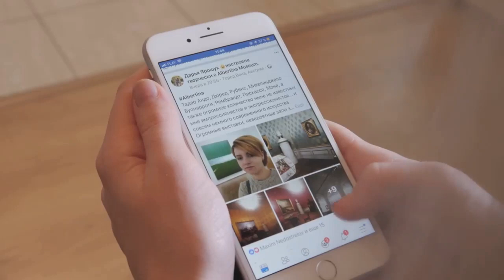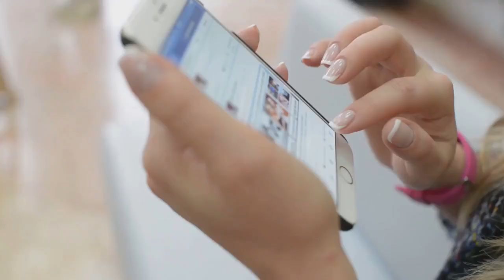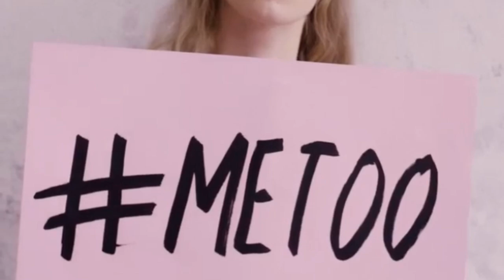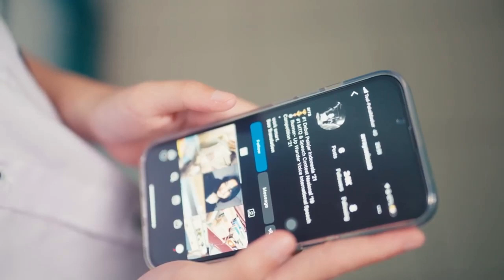Rodney's Publishing: The Shocking Case of Miss Stevens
The mind gripping case that shook the world.  "Wait till you hear this"